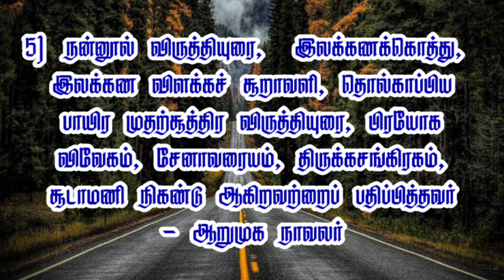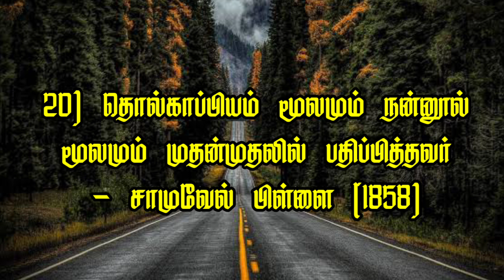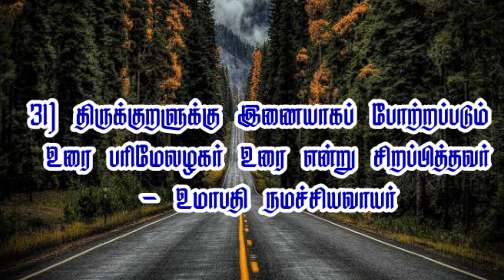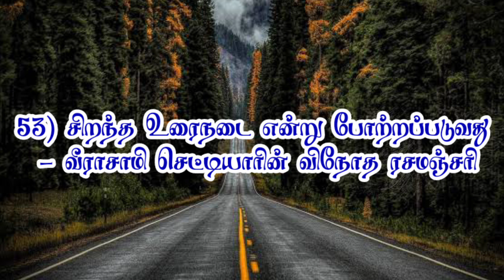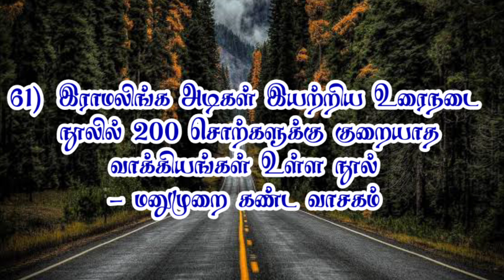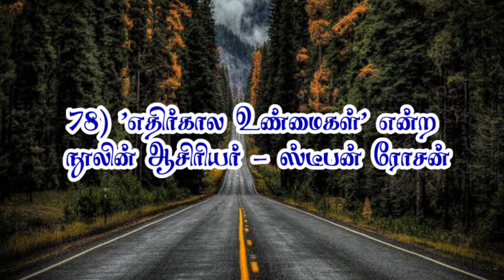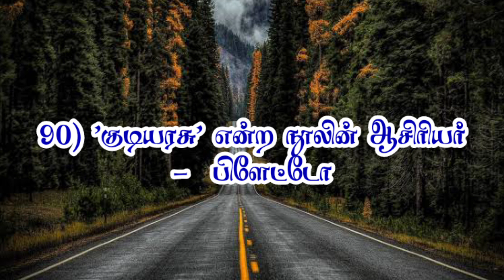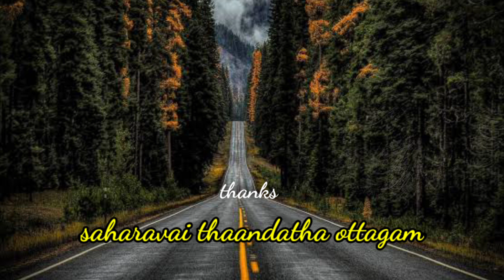TRB/TNPSC TAMIL MODEL ONLINE EXAM -71 உரையாசிரியர்கள் வினா விடை / saharavai thaandatha ottagam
trb tamil model online exam
TNPSC TAMIL model online exam